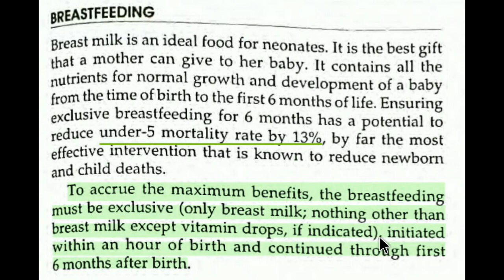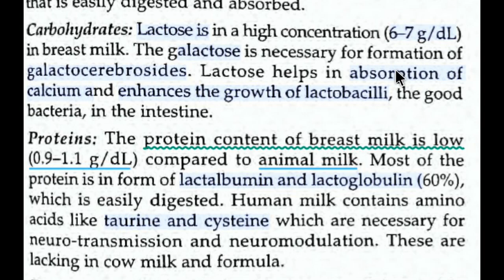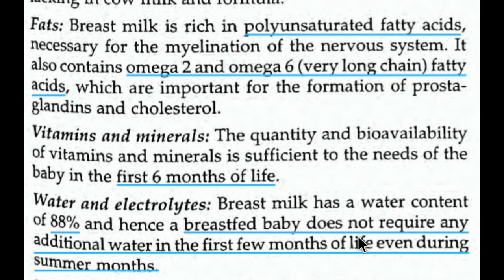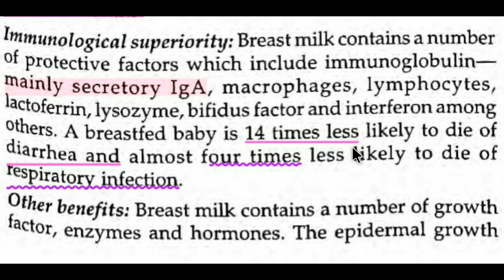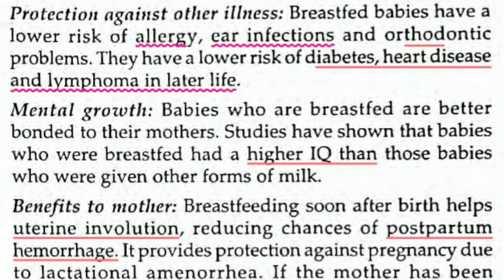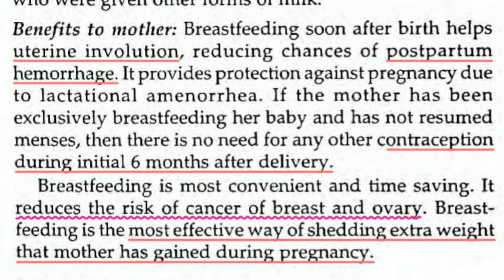Benefits of breast feeding